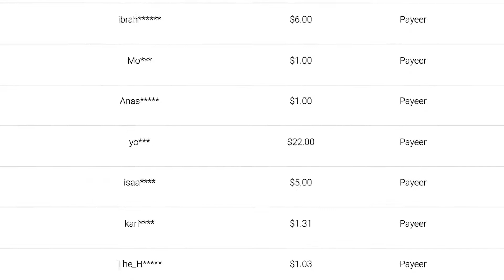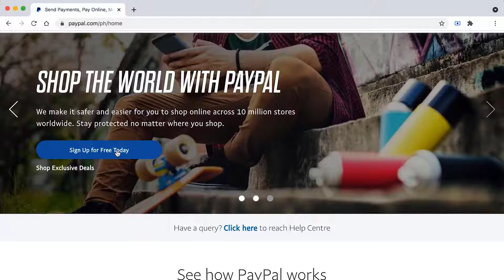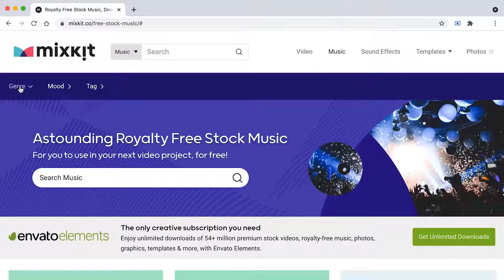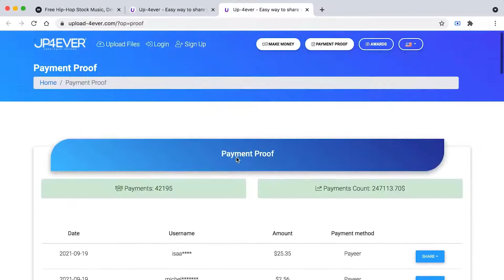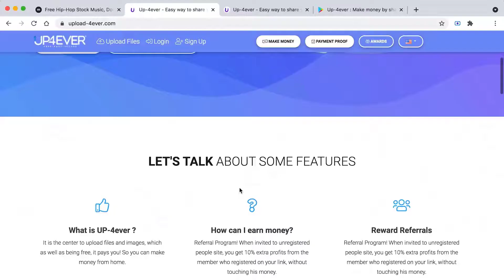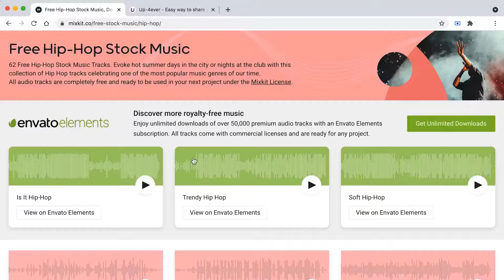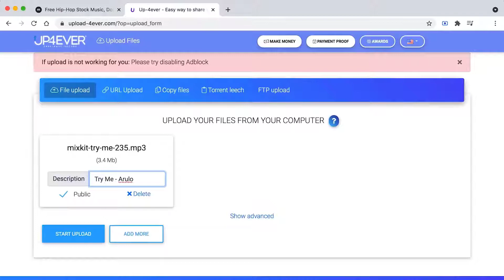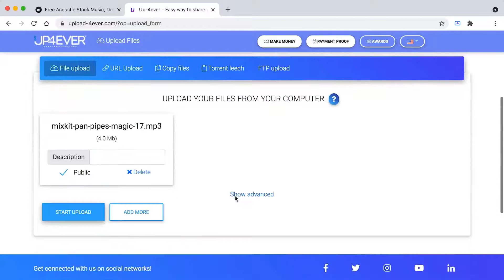(NEW RELEASE 2022) Earn $20.8+ Every SINGLE Song YOU Listen?!! Make Money Online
In today's video I will show you how to earn 210$ for listen to 10 songs !

✅  Get Paied $1108+ Just Listenig To Spotify Music ➤➤ shorturl.at/ilzLY
✅  3 Website to Earn $5500 online with phone ➤➤ shorturl.at/abB49
✅ Earn 3000$ With Watching Videos ➤➤ shorturl.at/rCFV6
✅ MAKE $10 PER DAY ➤➤ shorturl.at/gvTVZ
✅  Make $80,000 With Selling books On Amzon ➤➤shorturl.at/ailA3
✅ The Best 3 Websites to Make $540 a Day  ➤➤shorturl.at/bABOX

this is How i made+$210 per Day  with my phone
On this channel I have many free videos on how to make money from your home with mobile phone or computer !